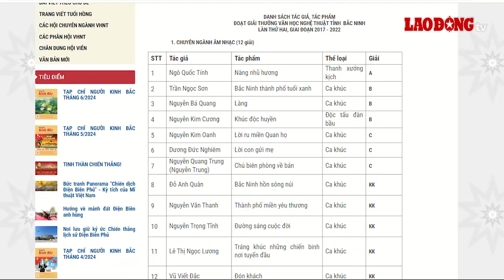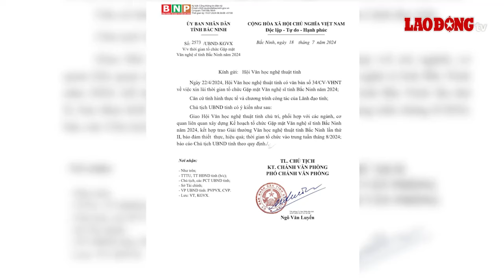Lý do giải Văn học, Nghệ thuật Bắc Ninh trao trễ 2 năm | Báo Lao Động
BÁO LAO ĐỘNG | Do có một số kiến nghị về kết quả nên Giải thưởng Văn học, Nghệ thuật tỉnh Bắc Ninh lần thứ 2 dù công bố cuối năm 2022 nhưng đến nay vẫn chưa tổ chức trao.

* Đường dây nóng: 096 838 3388